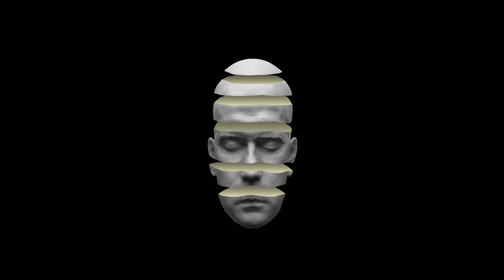Eu Fúria - Roma-Areeiro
Canção retirada do primeiro disco "Diversão D'Almas" dos Eu Fúria.